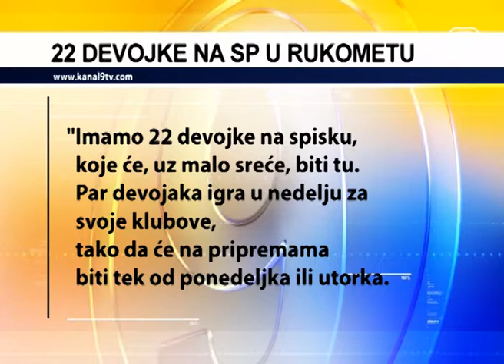TV KANAL9, NOVI SAD: Obradović skratio spisak pred SP 2017.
Selektor ženske reprezentacije Srbije, Ljubomir Obradović, skratio je spisak igračica na koje računa na završnim pripremama za Svetsko prvenstvo.